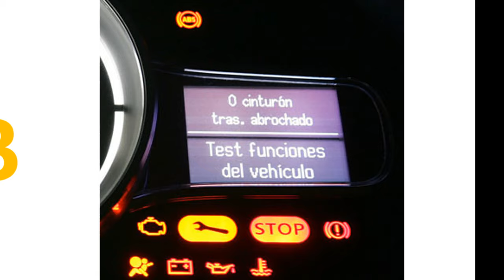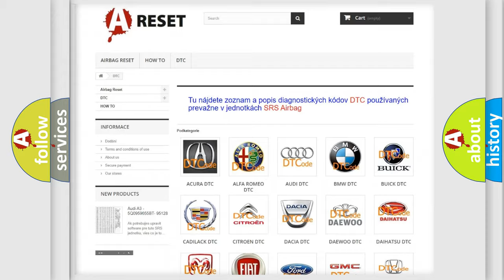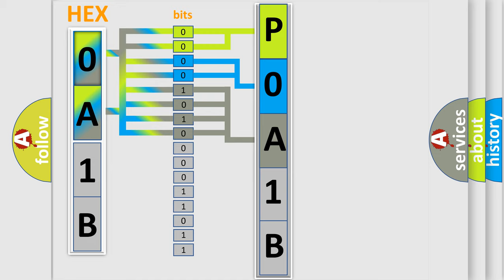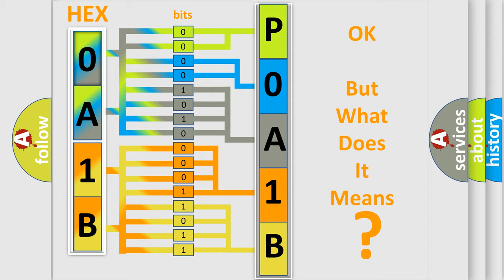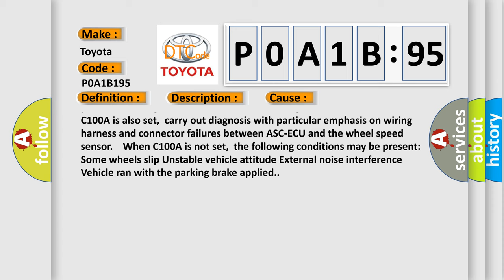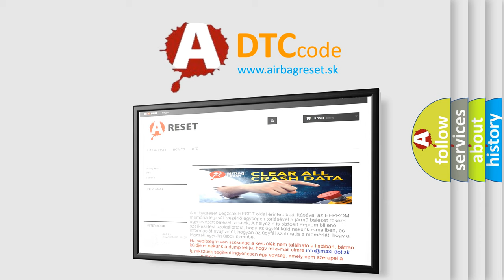DTC Toyota P0A1B-195 Short Explanation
Contents:
0:21 Basic DTC analysis according to OBD2 protocol standard.
1:48 Insight into programming
2:58 A diagnostically understandable description of the Diagnostic Trouble Code
3:05 Basic error definition

Make:
Toyota
Code:
P0A1B 195
Definition:
Mutual monitoring of FL wheel speed sensor
Description:
The ASC-ECU monitors the signals from each wheel speed sensor while the vehicle is being driven.If any fault below is found in these sensor signals,ASC-ECU will set the relevant DTC: 1).Missing wheel speed sensor signal.2).Wheel speed sensor signal continuously indicates low value.
Cause:
Current trouble: Excessive gap between the wheel speed sensor and the wheel speed detection encoder Adhesion of foreign materials on the wheel speed sensor Adhesion of foreign materials on the wheel speed detection encoder Wheel bearing malfunction Malfunction of wheel speed sensor Damaged wiring harness and connectors External noise interference Improper installation of the wheel speed sensor Deformation of the wheel speed detection encoder ASC-ECU malfunction Disturbance of magnetization pattern for wheel speed detection encoder The number of poles on the Magnetic encoder for wheel speed detection (N-pole and S-pole) have changed.Past trouble: When the diagnostic trouble code No.C100A is also set,carry out diagnosis with particular emphasis on wiring harness and connector failures between ASC-ECU and the wheel speed sensor.When C100A is not set,the following conditions may be present: Some wheels slip Unstable vehicle attitude External noise interference Vehicle ran with the parking brake applied.